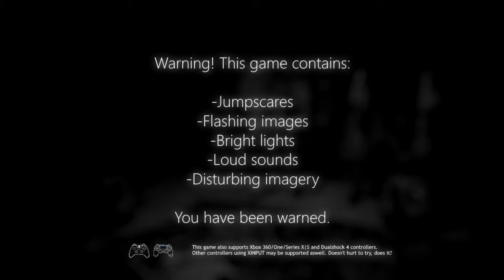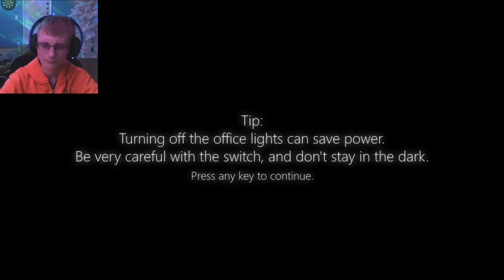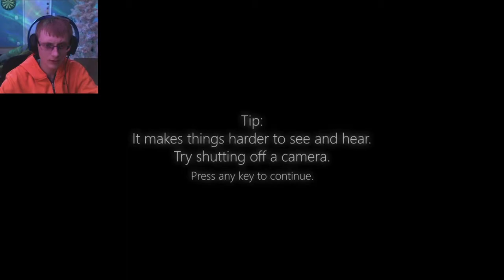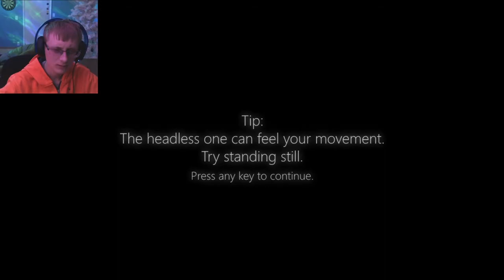Treasure Island Episode 1: Donald Dick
My friends really wanted to see me play this and scream so here you go.

(You guys are assholes lmfao)

This channel is not for viewers under the age of thirteen. It is strictly intended for a mature audience.